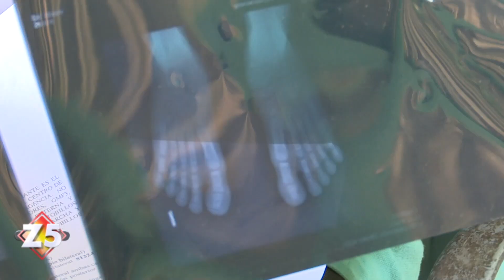FAMILIA DESESPERADA PIDE AYUDA PARA OPERACIÓN DE SU HIJO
Pelagio Mariano, padre Félixd de siete años que padece parálisis cerebral en Monte Plata, pide ayuda a las autoridades para realizarle una operación de alto costo, ya que los mismos no poseen recursos económicos para poder costear el proceso quirúrgico, Juan Nina con el reportaje